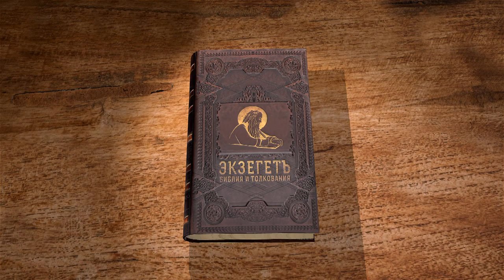Книга Бытие. Глава 7. Андрей Иванович Солодков. Ветхий Завет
Преподаватель и миссионер Андрей Солодков читает и комментирует книгу Бытия. В 7-ой главе описывается потоп. Бог уточняет число чистых животных. Как различали животных чистых и нечистых, пока не был дан закон Моисеев, и почему чистых животных должно быть по семи? Почему вода прибывала в течение 40 дней, а не уничтожила нечестивцев моментально? Как соотносятся Божия благость и правосудие?